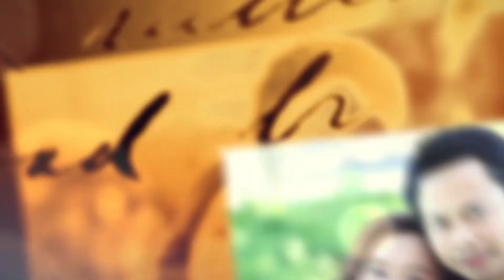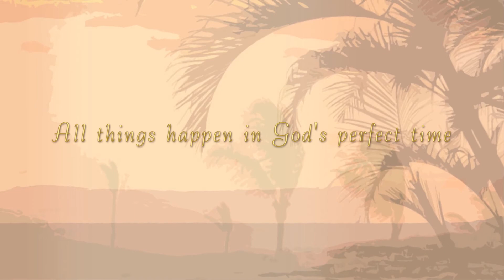Gui & Joyce Prenup Slideshow